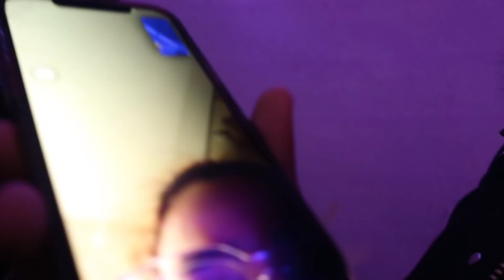MY 13 YEAR OLD LITTLE SISTER CONFRONTED ME ABOUT SARAHI...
MUST WATCHHH !!!
ROAD TO 60K NO CAPPPPPPPPPP !